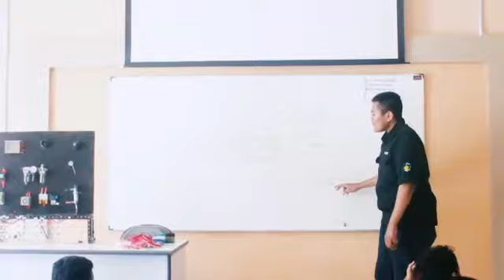[STUDY CLUB]: SEMANGAT BELAJAR, MAHASISWA TEKNIK INSTRUMENTASI GELAR KEGIATAN BELAJAR DI LUAR KULIAH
Prodi Sarjana Terapan (S.Tr) Teknologi Rekayasa Instrumentasi
Departemen Teknik Instrumentasi
Fakultas Vokasi
InstitutTeknologi Sepuluh Nopember

Sekretariat:
Lt. 2 Gedung A Teknik Instrumentasi
Fakultas Vokasi
Kampus ITS Sukolilo, Surabaya 60111